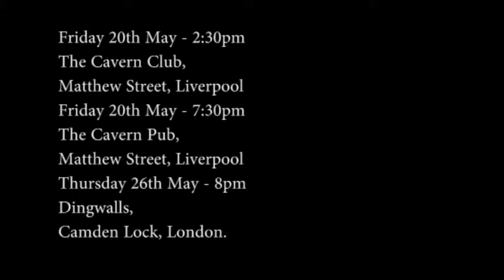Dark Road to Venus - Live at the Bull and Gate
From the 19/02/11 gig at the Bull and Gate, Kentish Town, London.